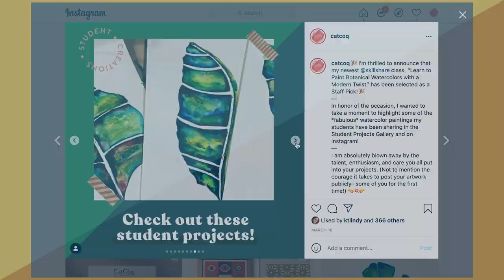Meet Cat Coquillette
Cat Coquillette is an international artist, entrepreneur, and educator, running her entire creative brand and educational business from around the world. Her "office" changes daily, usually a coffee shop, coworking space, or airport terminal somewhere in the world. Her company, CatCoq, is a brand that aspires to not only provide an exhilarating aesthetic rooted in an appreciation for culture, travel and the outdoors, but through education, she inspires her students to channel their natural curiosity and reach their full potential.

From painting florals found in the jungles of Vietnam, exotic wildlife from the Amazon Rainforest, or patterns inspired from Scandinavian textiles, Cat’s work has brought a fresh artistic perspective and inspiration to over a quarter million students who have enrolled in her courses and workshops. As a growing industry leader, Cat continues to provide value, art and education to the community she loves.

CatCoq artwork and designs can be found worldwide in stores including Urban Outfitters, Target, Barnes & Noble, Modcloth, Nordstrom, Bed Bath & Beyond, among many others. Cat is a keynote speaker for entrepreneur and design conferences around the world. Her writing, interviews and design work have been featured by Forbes, CNN, US Weekly, Teen Vogue, Buzzfeed, and The New York Post.

or follow her on Instagram @catcoq.